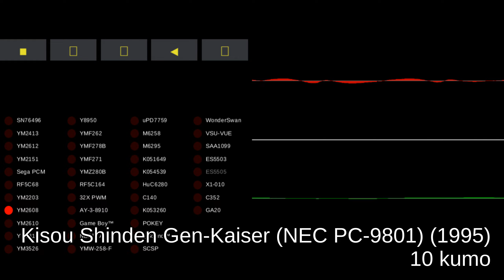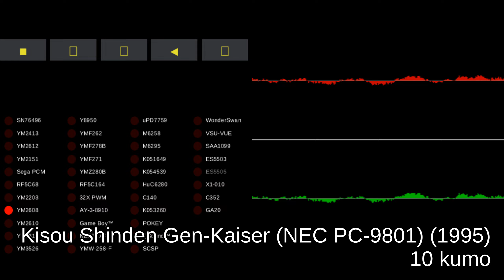Kisou Shinden Gen-Kaiser (NEC PC-9801) - track 10 kumo